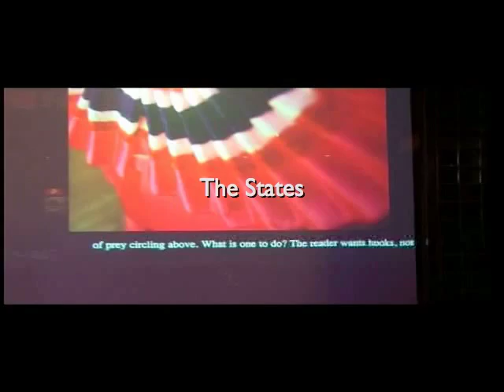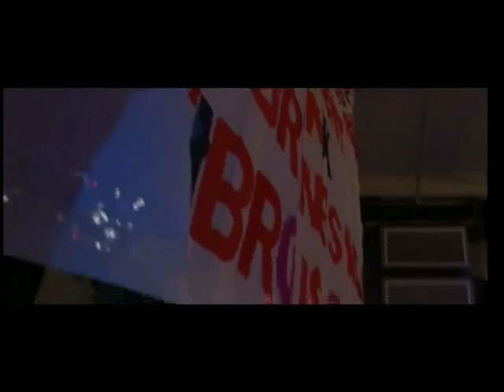The States - Clocked Out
The States is the third multimedia collaboration of writer Craig Foltz, composer Erik Griswold and artist Sarah Pirrie.  These are excerpts from the premiere season at the Judith Wright Centre of Contemporary Art, Brisbane.  The incredible line up of performers is: Alison St. Leger & Foltz - voices, Nicholas Ng - erhu, Steve Newcomb & Griswold - keyboards, Joel Stern - homemade instruments & electronics. Video shot by Simon Wearne, edited by E.G.